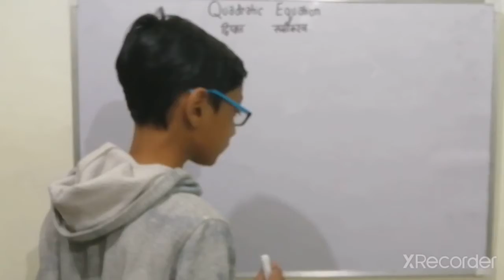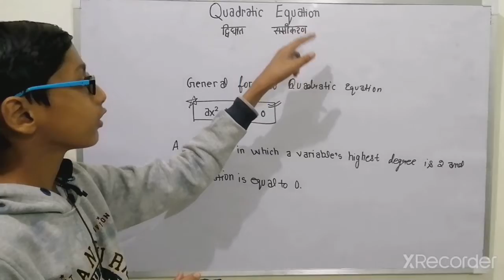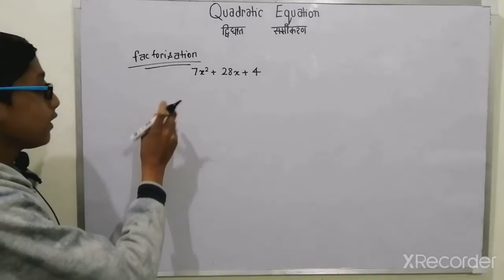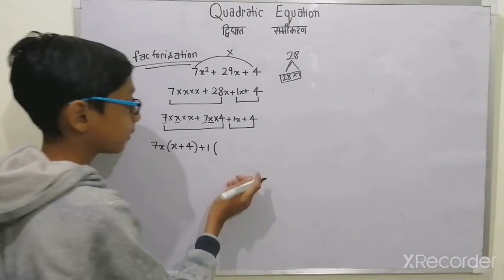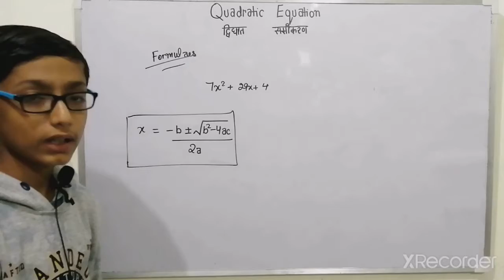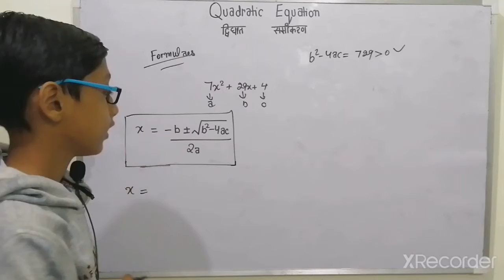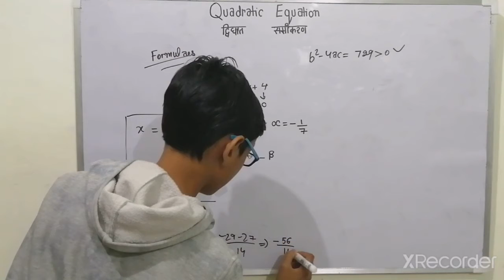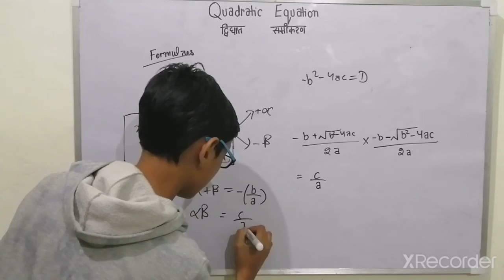Introduction to Quadratic Equation Class 10th @PhysicsCravings